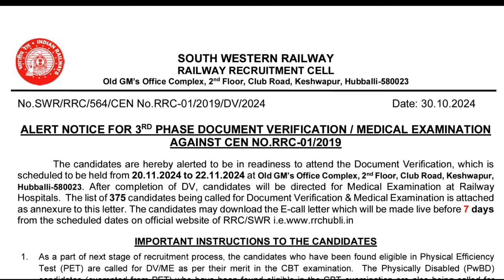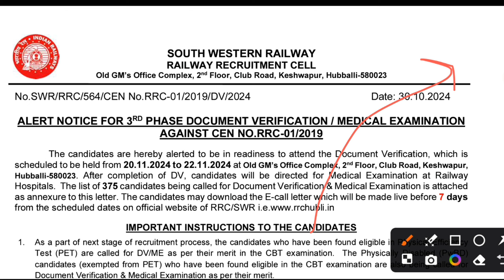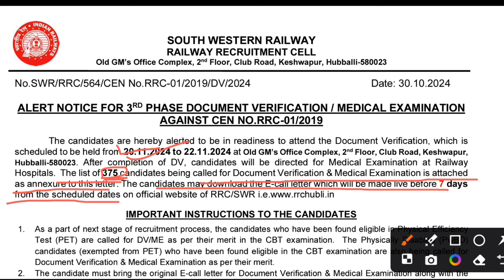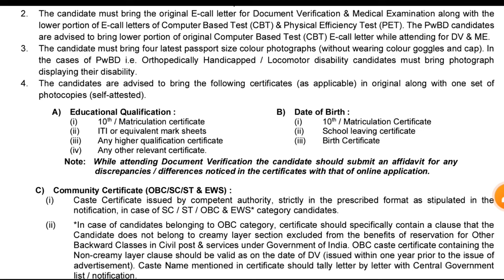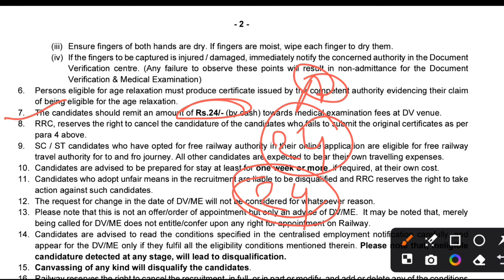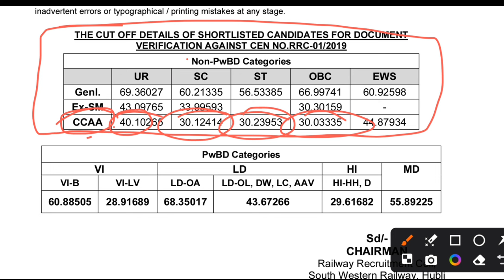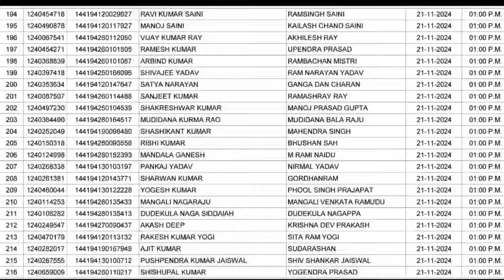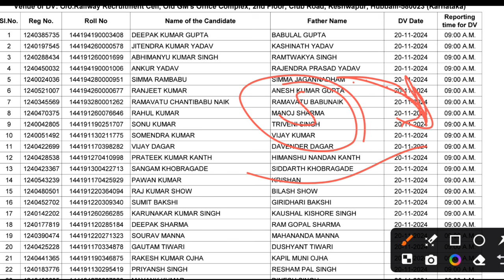खुशखबरी RRC Group D New D.V List जारी | Railway Group D New Vacancy 2024 | RRB Group D